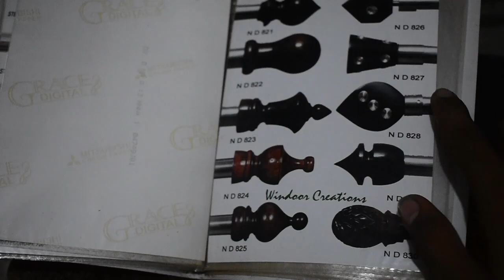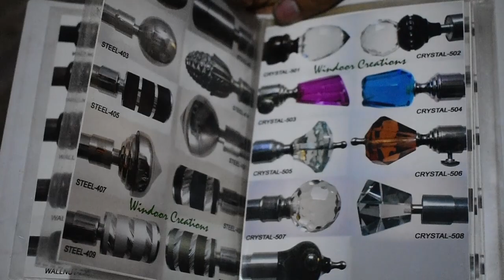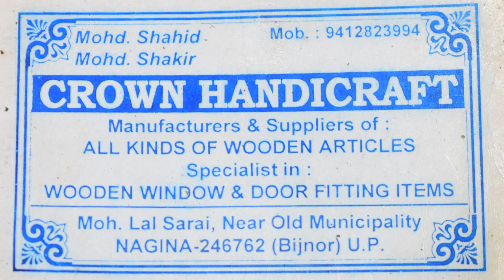Nagina A Handricraft City | Woods & Handicraft | Rzm Vlogs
or if you know any mistake or improvement tell me comment box.
if you want to buy anything contact :Shakir Multani_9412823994

My Camera

Collar Mic

32 Gb Card